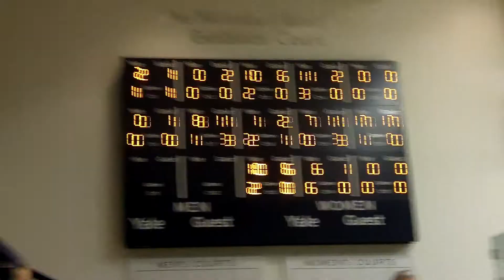Vargas #2-Trinity v. McLaughlin #2-Harvard CSA Men's 2013 Team Squash Championships video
Brandon McLaughlin (Harvard) and Juan Vargas (Trinity) at number 2

Hamada had won his first game before the number 2 match between McLaughlin and Vargas was underway. He quickly won his second game 11-2. Kotian went ahead 1-0 for Trinity at number 5, and McLaughlin won the first game at number 3 for Harvard.

McLaughlin took the early lead in the second game at number 2. Vargas began to close the gap by 6-8, giving the crowd of Trinity fans hope. He tied it at 8-all and again at 9-all, sending the crowd into a frenzy. He took the game 12-10, tying the match 1-all.

The match began to turn in Trinity's favor. Kotian won in three at number 5, giving the Bantams a 3-2 lead in the overall score. Vargas came out swinging in the third game, running up a lead on McLaughlin and winning 11-5. Between games, the crowd thundered,"Let's go, Bantams!" At the start of the fourth game, they chanted, "Vargas! Vargas!" McLaughlin answered by winning the first point. Vargas, buoyed by the fans, ran up a lead, but McLaughlin caught him at 5-all. Vargas powered ahead. Three let balls held the score at 10-6, building the tension in the Brady Squash Center. When Vargas won the final point, the crowd erupted. Trinity 4, Harvard 2.